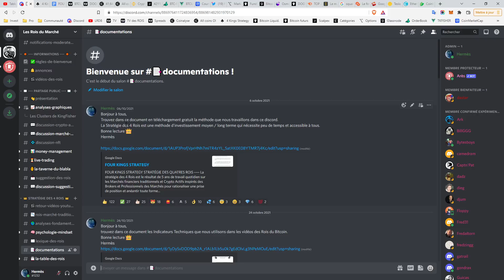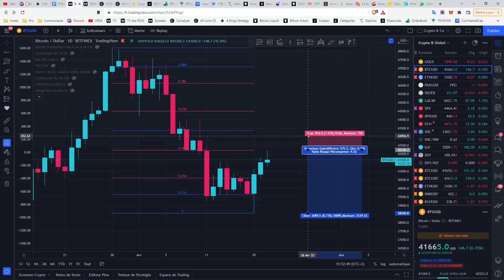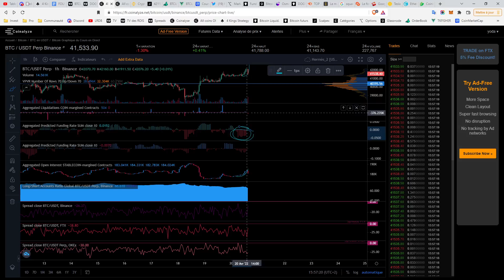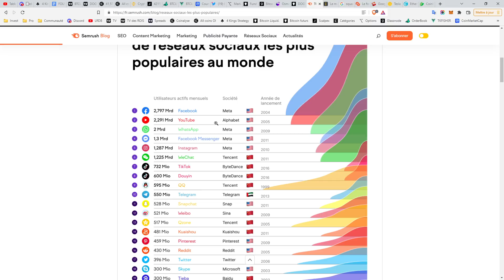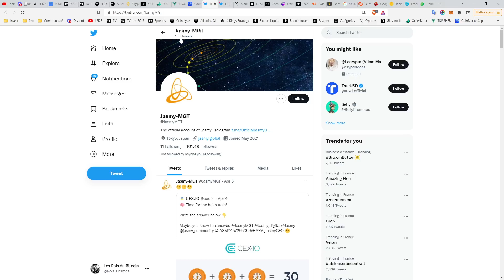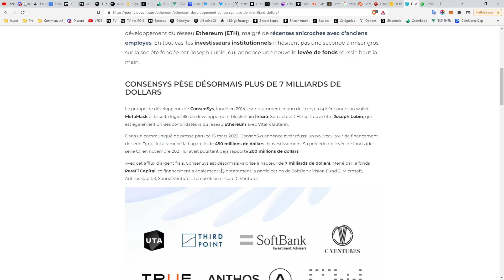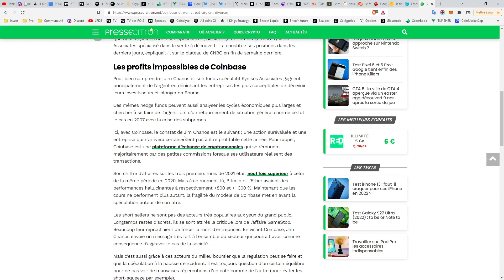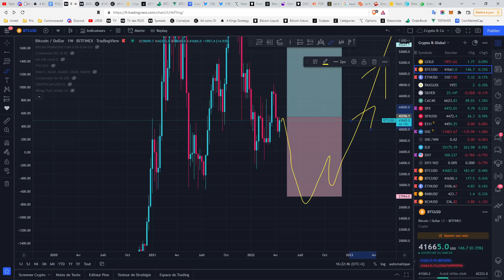🔥 CRYPTO - ILS ONT TOUT PRÉVU ? 👑 Analyse Bitcoin FR ⚡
BITPANDA : (10 euros offerts pour un minimum de 25€)

1️⃣  Améliorer la Stratégie des 4 rois et découvrir sa propre stratégie moyen et long terme.
2️⃣  Partager essentiellement des analyses graphiques
3️⃣  Echanger sur les fondamentaux du Marché "Traditionnel"  et des "Crypto-actifs"
4️⃣  Suivre les mouvements de Capitaux au niveau macro-économique
5️⃣  Survivre et gagner sur les marchés à Moyen et long terme.

Les Crypto-Monnaies et actifs prometteurs abordés aujourd'hui:
0:00 : Introduction
1:00 : Rejoignez-nous sur le Discord
1:25 : Crypto & Analyse Bitcoin
8:00 : Analyse The KingFisher les derniers clusters !
13:30 : Ils préparent le futur ?

Top 30 crypto monnaie analysée régulièrement dans les Rois du Bitcoin :
Bitcoin BTC
Ethereum ETH
Binance Coin BNB
Cardano ADA
Tether USDT
Solana SOL
Ripple XRP
USD Coin USDC
Polkadot DOT
Dogecoin DOGE
Terra LUNA
Uniswap UNI
Avalanche AVAX
Binance USD BUSD
Chainlink LINK
Algorand ALGO
Litecoin LTC
Polygon MATIC
Cosmos ATOM
Internet Computer ICP
Tezos XTZ
Filecoin FIL
Stellar XLM
VeChain VET
Tron TRX
Dai DAI
Theta THETA